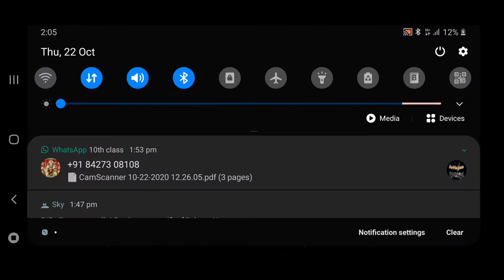Halloween!!!!DAYS OF MISCHIEF (SKY COTL)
Here the video about the detail on the event of Halloween in sky cotl